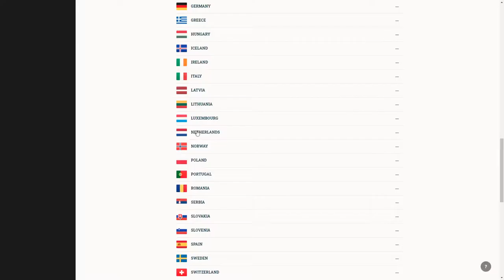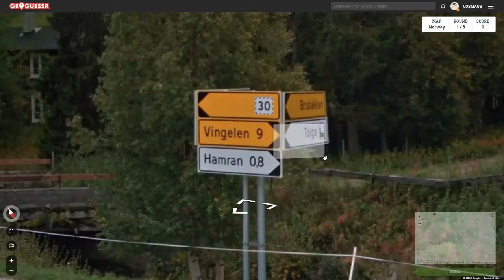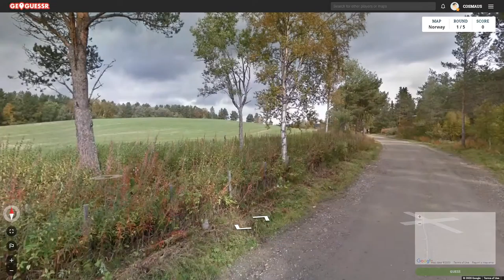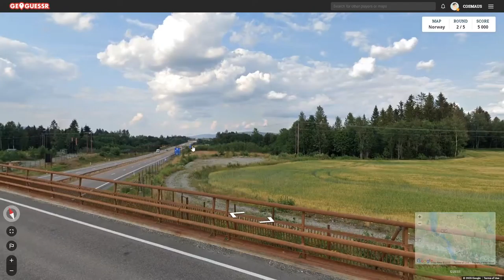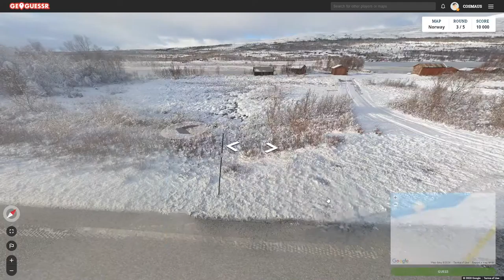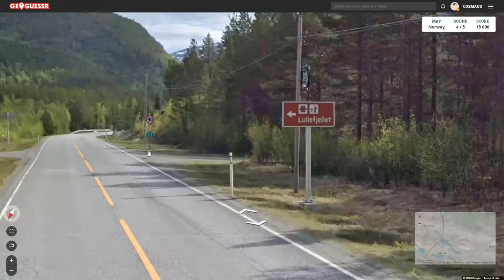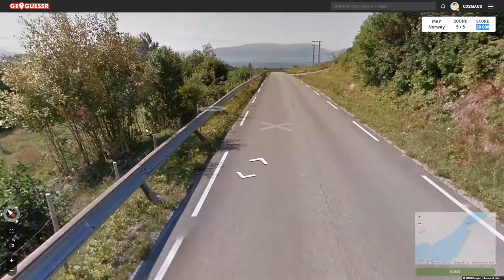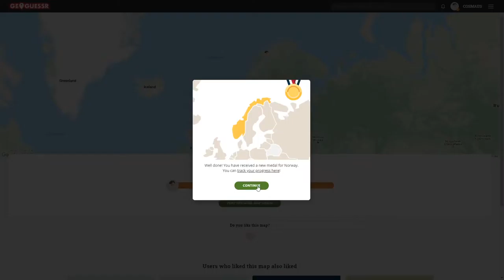Can i get a perfect score in Norway? - Geoguessr #2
In this series im trying to get a gold medal in every single country. Secondarily i would like a perfect score, but one can only take so many rounds of 24999 points before its just too much.